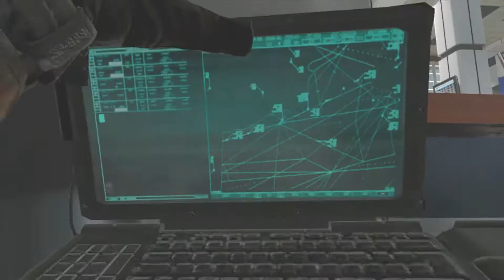MW2 - Terminal Team Deathmatch (20-1) [2020]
~ 20.0 k/d ratio on Terminal!